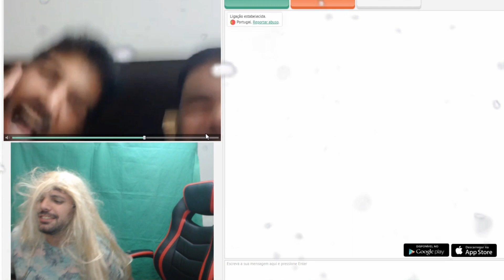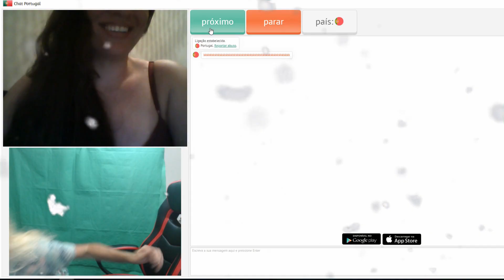UMA LOIRA NO CHAT PT!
Fui ao ChatPT e depois de todas as coisinhas e coisinhos que vi, consegui gravar isto!
ONDE ME ENCONTRAS?